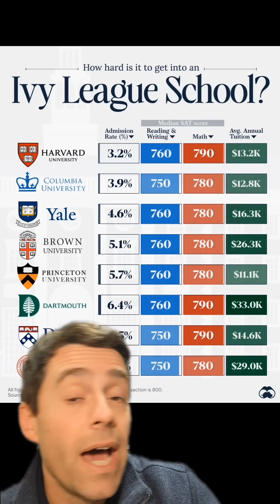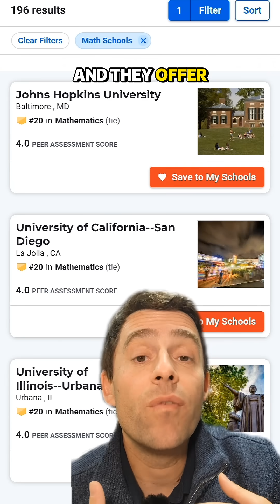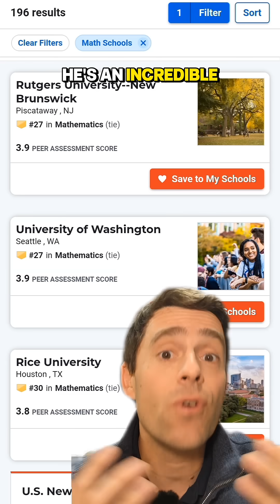Advice on how to pick what programs to apply to for grad school in mathematics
You are hoping to apply to grad school programs in math but have no idea how to pick what programs to apply to? This video is for you, with advice on how to pick grad programs in math